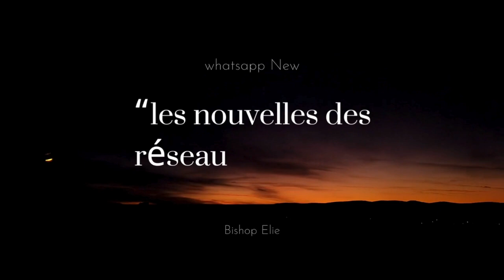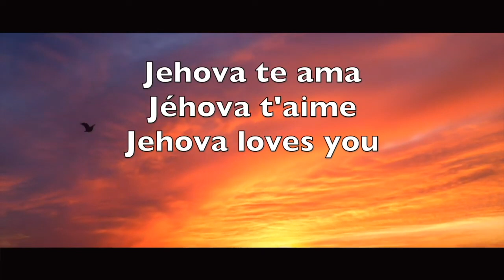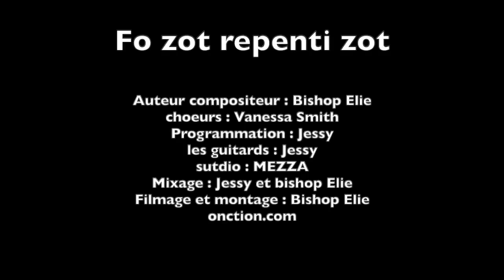Elie mardi 15octobre 2024